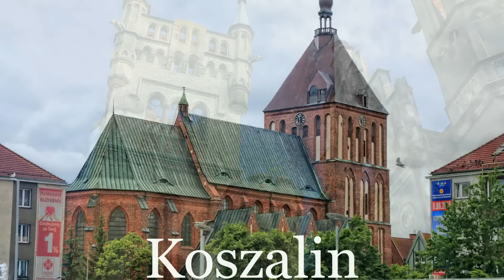Wycieczkowe migawki'2015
HD Video - Marek & Ewa Wojciechowscy